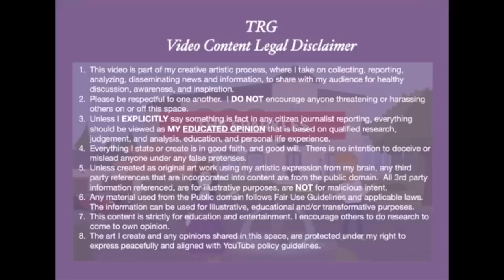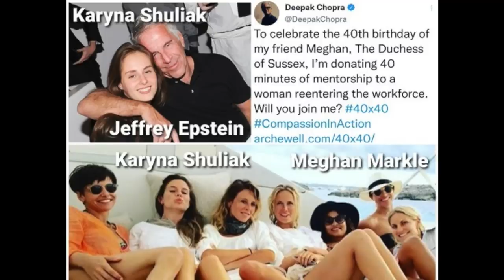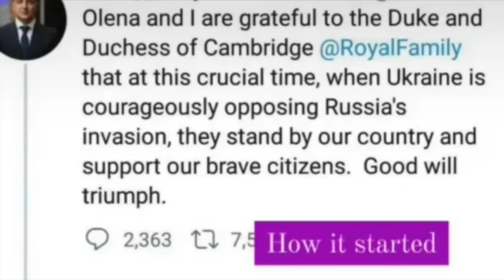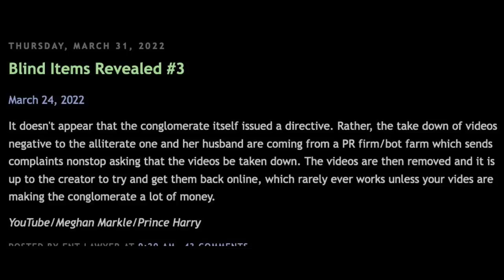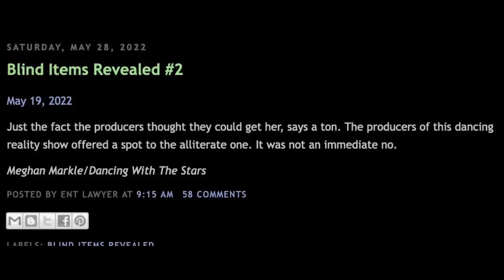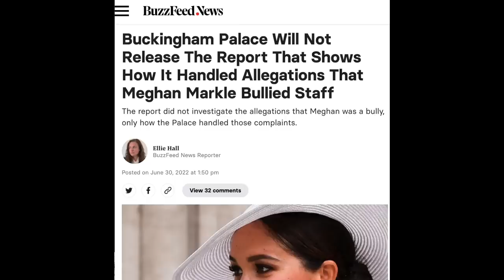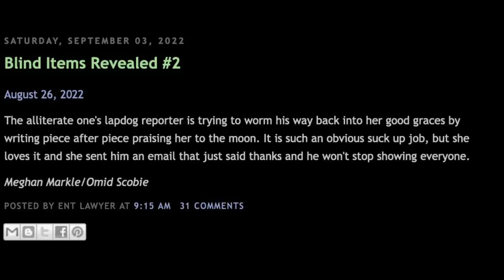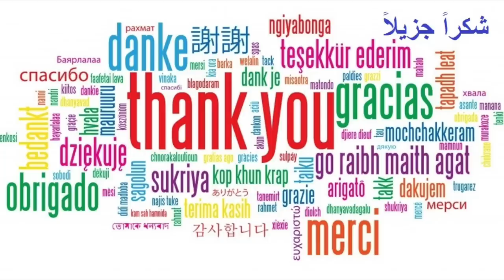TRG Royal Daily Dose | Crazy Days & Nights |Yacht Girl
Murky Meg - SHOCKINGLY Are Harry & Meghan are trying to silence EVERYONE?